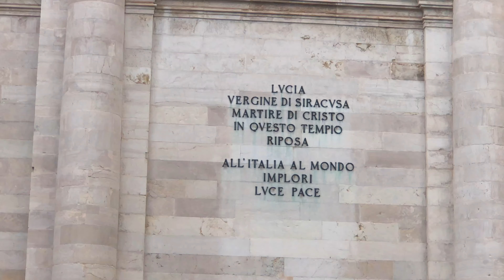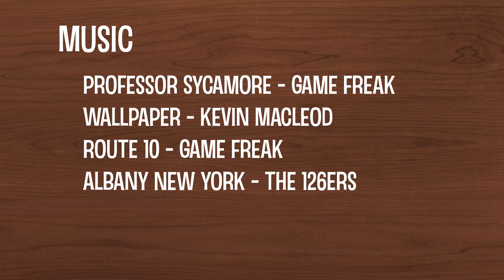Europe 2018; Day 8 Venice | 4K60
ITS FREAKING VENICE!